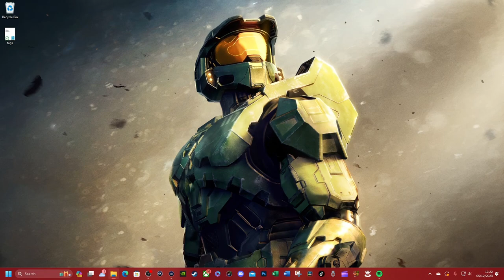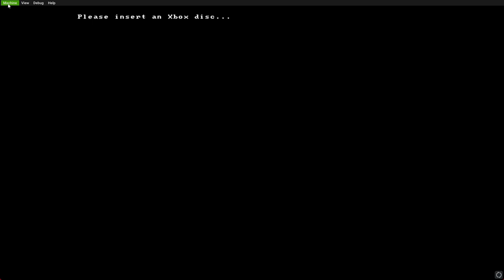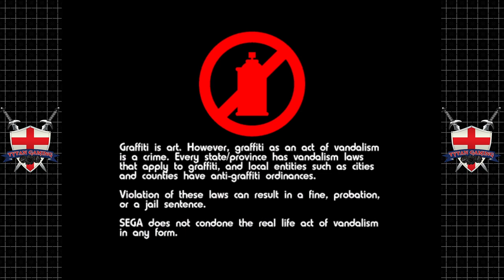Tytan Rants About Ageing Hardware & Emulation.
This is a completely unscripted video of me ranting about my Frustrations with aging hardware and emulation.

My PC:
-CPU: AMD Ryzen 5800x3D 8C 16T @4.40Ghz
-RAM: 32GB Corsair Vengeance RGB @3600Mhz
-MB: MSI MPG X570 Gaming Pro Carbon WIFI
-GPU: Nvidia RTX 4080 16Gb ROG STRIX
-SSD 1: Samsung 860 Evo 250Gb
-SSD 2: Samsung 860 Evo 500Gb
-SSD 3: Samsung 970 Evo 500Gb (M.2 Boot Drive)
-SSD 4: Samsung 980 Pro 2Tb (M.2 Game Drive)
-HDD 1: WD Red 4Tb (Recording & Storage)
-Case: Corsair Obsidian D500
-Keyboard: Corsair K95 RGB Platinum
-Mouse: Corsair Scimitar RGB Elite
-Mic: Rode MT USB
-Cam: Logitech 920
-Headset: Corsair Virtuoso RGB
-Headset 2: Corsair HS60 (Older Systems)